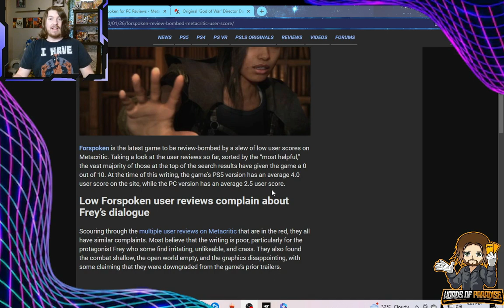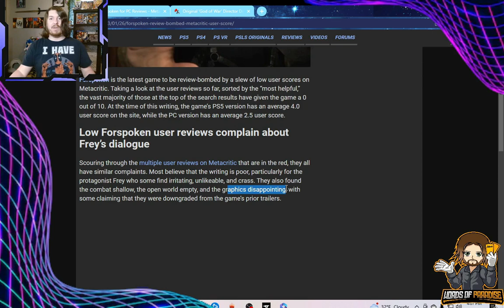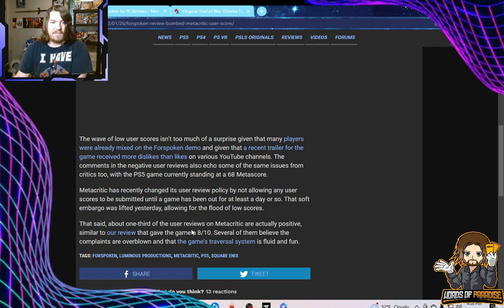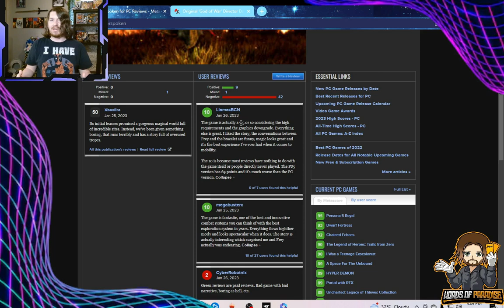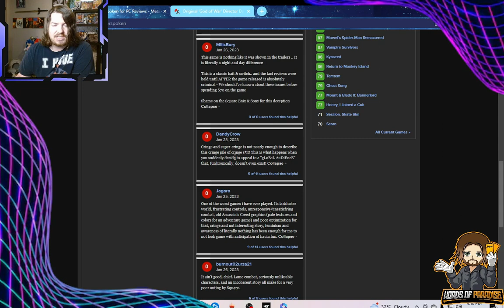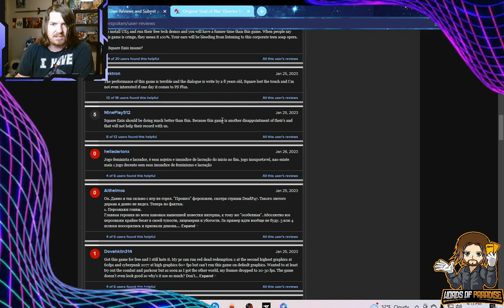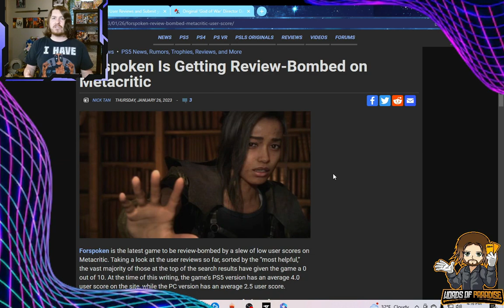Forspoken Getting DESTROYED and Games Journalists Can't STAND it.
forspoken is getting absolutely destroyed, and games journalists are running Damage Control